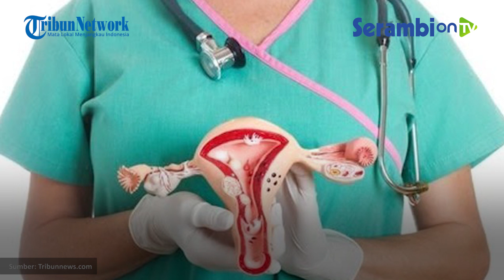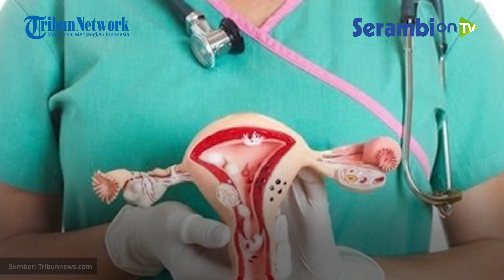Vaksin HPV Bakal Diwajibkan Tahun Ini dan Dibiayai Negara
SERAMBINEWS.COM - Pemerintah akan mewajibkan pemberian vaksin Human Papillomavirus (HPV) bagi perempuan usia 12 tahun ke atas dimulai tahun ini.

Menteri Kesehatan Budi Gunadi Sadikin mengatakan

pemberian vaksin HPV merupakan tindakan preventif dan promotif untuk mencegah perempuan dari kanker serviks.

kanker serviks menjadi satu penyakit yang paling banyak merenggut perempuan Indonesia.

Prevalensi kanker serviks di Indonesia masih cukup tinggi.

Berdasarkan data Kemenkes per 31 Januari 2019, terdapat kasus kanker serviks sebesar 23,4 per 100.000 penduduk

dengan rata-rata kematian 13,9 per 100.000 penduduk.

Menkes menyatakan vaksin Human Papilloma Virus (HPV) akan diberikan gratis kepada masyarakat, baik tua maupun muda.

Selain vaksin HPV, Menkes mengatakan pemerintah juga tengah menyiapkan program vaksin lainnya. Diantaranya seperti vaksin PCV dan Pneumonia.